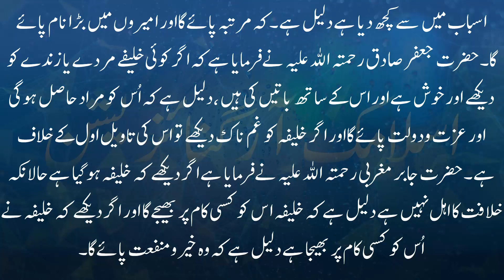khwab mein khalifa dekhna